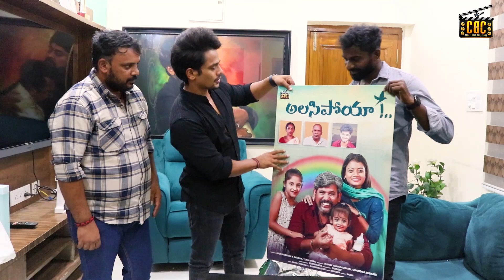Grand Launch 🚀🚀🚀 of ALASIPOYA Short Film Poster by Mehaboob Dilse | Telugu Short Film | CBC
Lead Roles:
Nanika (Dhee Dancer)
Sathish Saripalli
Satthipandu (Jabardhast Artist)
Demon_Pawan ( Etv+)
Roja Rani

Producers:
Ashok Kumar Gurram
Chandra Sekar

Director:
Arun Chandra vattikuty

Co Director:
Vijay bhadra

Associate director:
Naveen alitena

Art:
Pradeep

DOP:
Ravindra sun

Writer:
Vijay bhadra

Editor:
Sashi

Music Director:
Prashanth

Supporting Roles:
Gandhi
Rakhee
Satish
Naveen
Pradheep